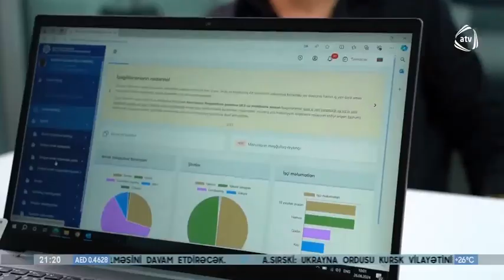Bazarstore mağazalarında vakansiya videoçarxı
Komandamız tərəfindən hazırlanan iş elanı videoçarxını təqdim edirik.